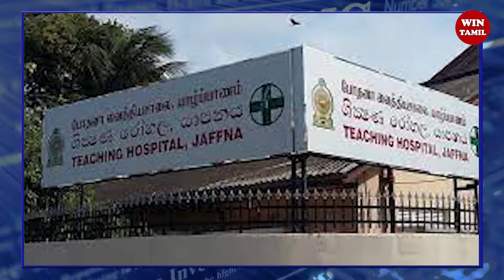இரவு நேர பிரதான செய்திகள் 2021.06.05